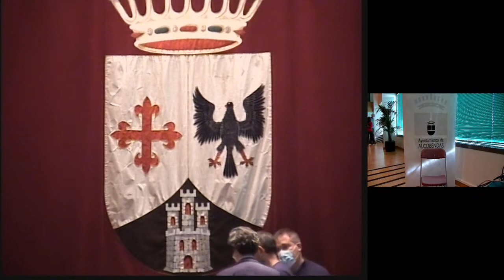Pleno Extraordinario y Urgente del 5 de Enero de 2022 - Ayuntamiento de Alcobendas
1.- Aprobación de la declaración de urgencia de la sesión.
2.- Presupuesto General 2022: Resolución de Reclamación y Aprobación definitiva.